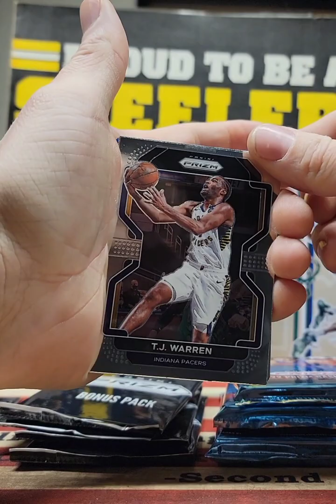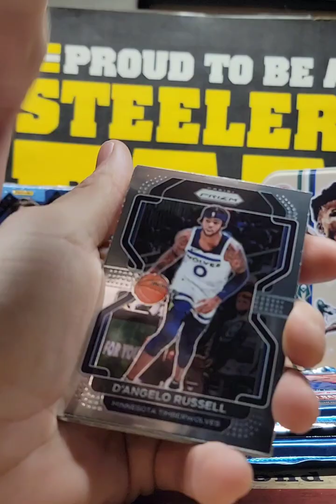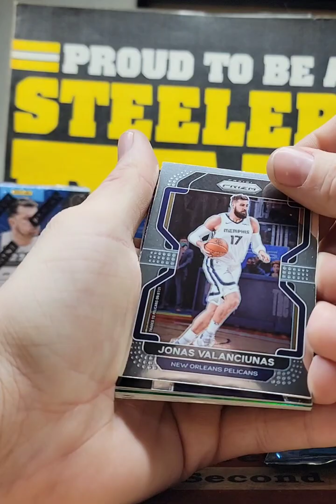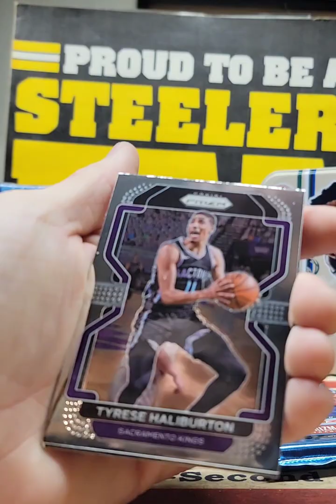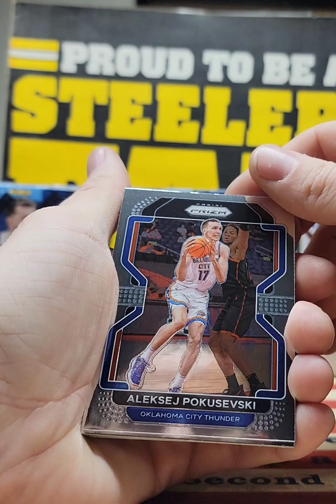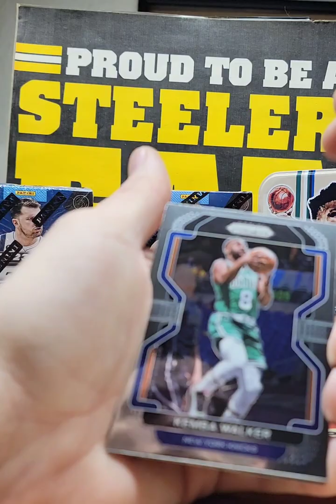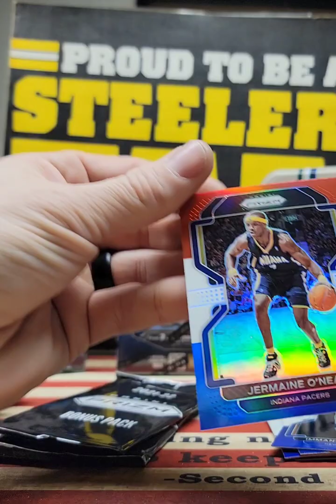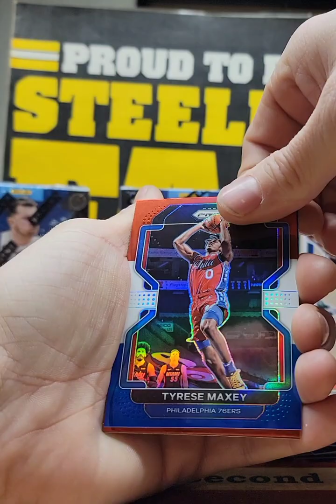2021-2022 Prizm Basketball. Walmart clearance!!